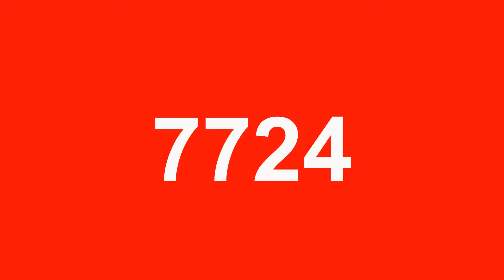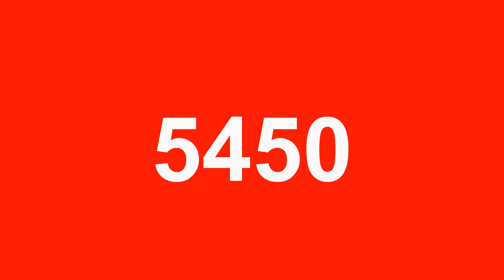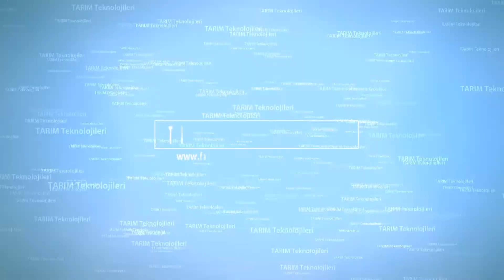Massey Ferguson - KısaKısa #26 - TT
TARIM Teknolojileri Instagram Hesabına Gelen Videolardan
Short Videos